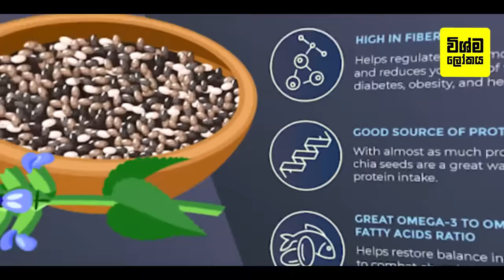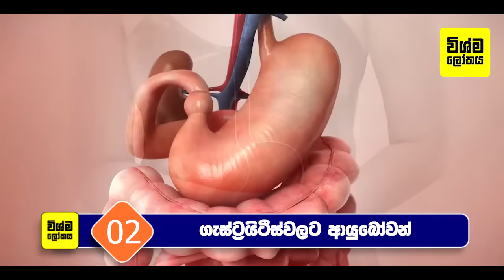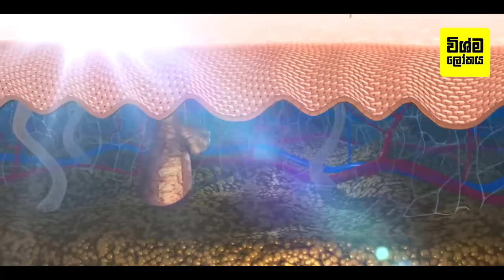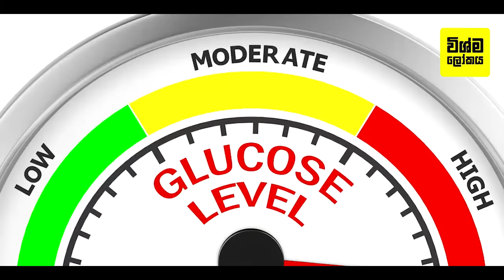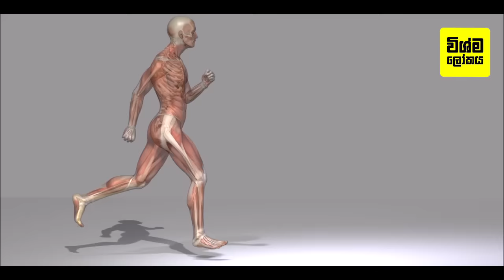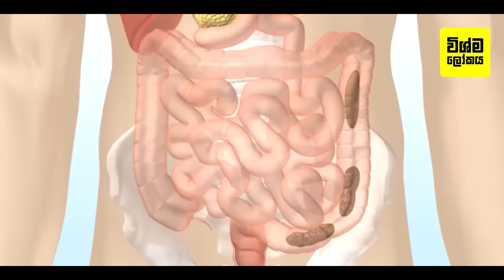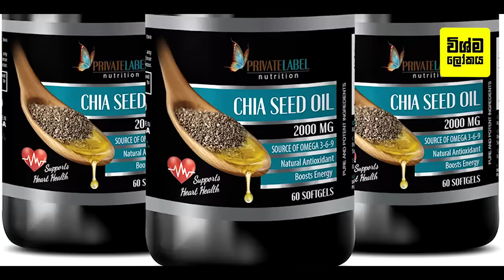කස කසා ඇට වතුරට දාලා උදේට බිව්වොත් ශරීරයට සිදුවන විශ්මිත දේවල් |Super Healthy Seeds You Should Eat